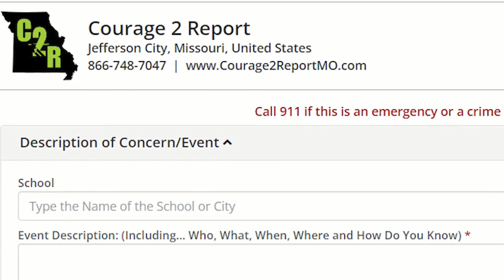Legal Lens: Consequences for school threats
Recent threats targeting area schools have raised concerns with students, parents and educators. Brown & Crouppen attorney Andrea McNairy shares her legal expertise on what the law says about those threats and what your legal obligation is if you become aware of one.